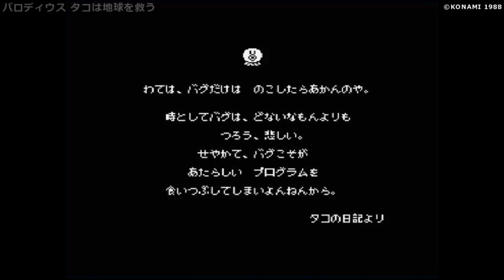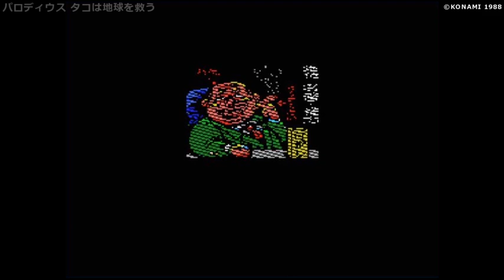【MSX】パロディウス タコは地球を救う【エンディングまで】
▼パロディウス タコは地球を救う (Parodius)
ハード：MSX
発売元：コナミ
発売日：1988年4月28日